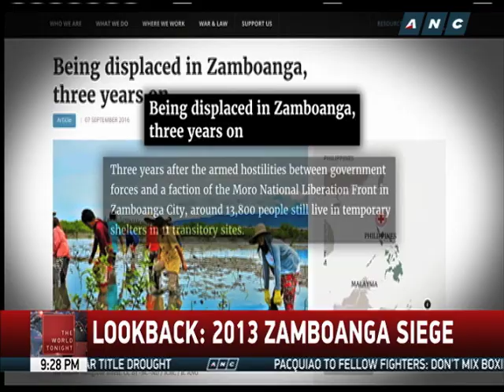LOOKBACK: The 2013 Zamboanga siege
Nur Misuari returns to the public eye after three years in hiding, following the Zamboanga siege. - The World Tonight, ANC, November 3, 2016